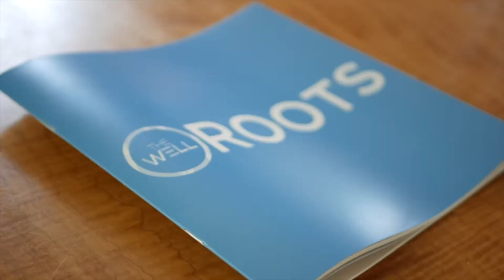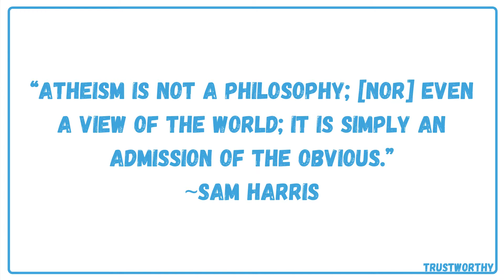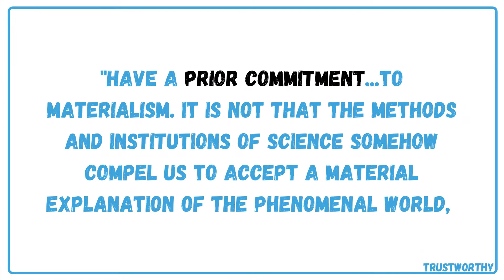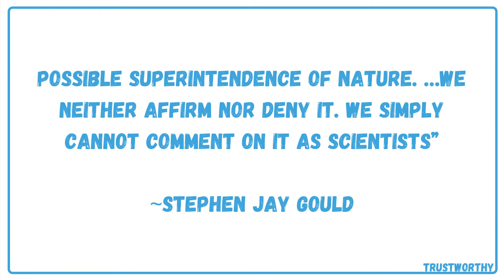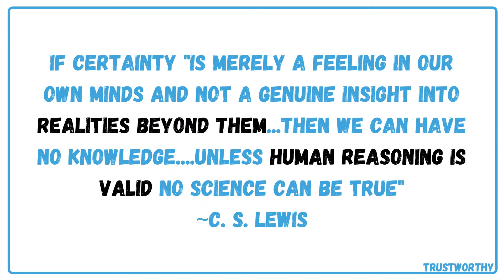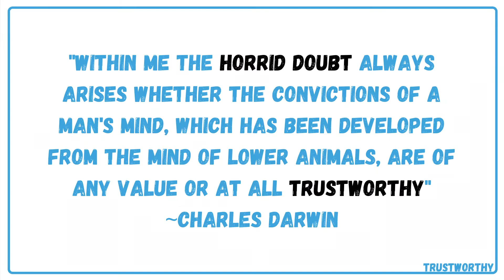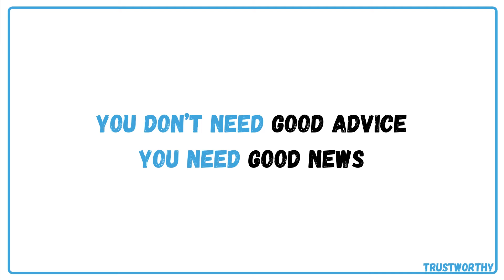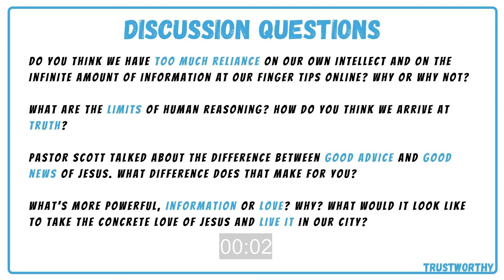Trustworthy - Wonderfully United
It could be argued that never before have our sources of information and news been more suspect than in this past year.

Who can you trust to give you the truth you need? Given how much false information there is, it’s tempting to think we can only trust our own minds. But could it be that even our own reasoning capacity is suspect?

Join us in our series TRUSTWORTHY to explore where to find sources of truth that are most trustworthy and what to do with that news

or if you are new... Text “Newfriend” to 97000

GIVE TODAY OR Text “$” plus your “gift amount” to
843-21

NEXT STEP WITH JESUS text “RESPONDNOW” to 97000